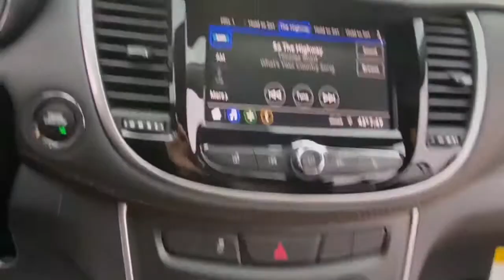2021 Chevrolet Trax Lake Orion, Rochester, Oxford, Auburn Hills, Clarkston, MI 441721X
Mosaic Black Metallic New 2021 Chevrolet Trax available in Lake Orion, Michigan at Wally Edgar Chevrolet. Servicing the Rochester, Oxford, Auburn Hills, Clarkston, MI area.

Trax LT 2 Spare Keys Key System 3-Spoke Leather-Wrapped Steering Wheel 6-Way Power Driver Seat Adjuster Driver Confidence Package Keyless Open Keyless Start LT Convenience Package Preferred Equipment Group 1LT Rear Cross-Traffic Alert Rear Park Assist w/Sensor Indicator Side Blind Zone Alert.brbrFWD 1.0L I4 SMPI Turbocharged DOHC 16V LEV3-ULEV70 155hp 6-Speed Automatic 26/31 City/Highway MPGbrbrbr***GM vehicles will reflect Employee Pricing less current factory incentives. Special offers and incentives may apply based on eligibility. Pictures may not reflect actual vehicle. Posted miles may vary. Some options listed may be inaccurate due to VIN decoders. Some vehicles may have added accessories. See Dealer for details.*** Price includes: $1250 - Chevrolet Select Market Loyalty Purchase Private Offer Program. Exp. 03/31/2021 $2500 - Chevrolet Consumer Cash Program. Exp. 03/31/2021 $500 - GM Targeted Purchase Private Offer. Exp. 04/30/2021